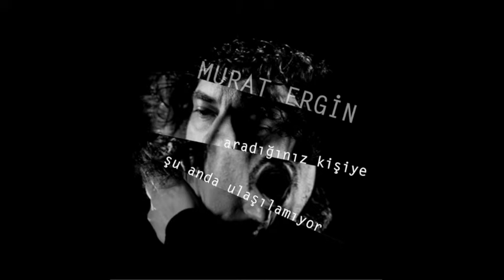Murat Ergin - Aradığınız Kişi